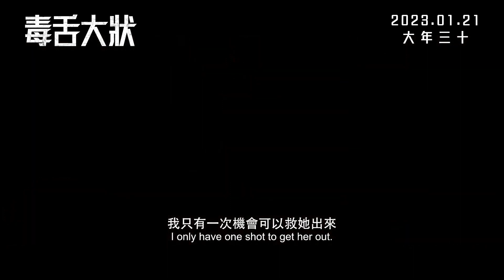A Guilty Conscience (2023) 毒舌大狀 - Movie Trailer - Far East Films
Starring: Dayo Wong (黄子华), Tse Kwan-Ho (谢君豪), Louise Wong (王丹妮), Fish Liew (廖子妤), Michael Wong Man-Tak (王敏德), Ho Kai-Wa (何启华), and Renci Yeung (杨偲泳).
Director: Jack Ng (吴炜伦).